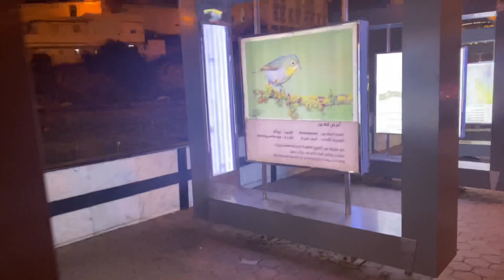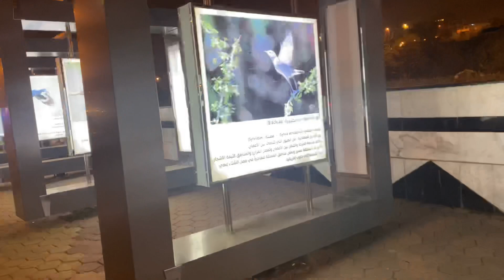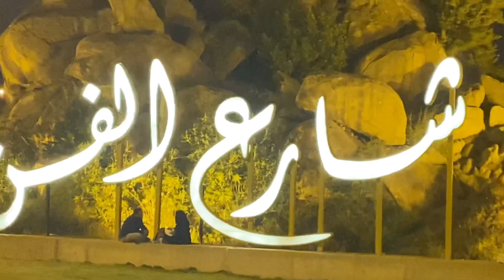Art street | Abha | a walk through the nature | beautiful street walk